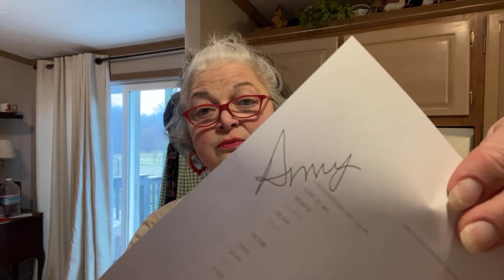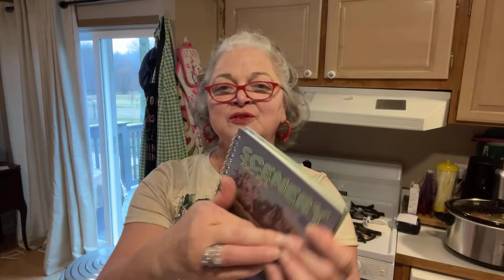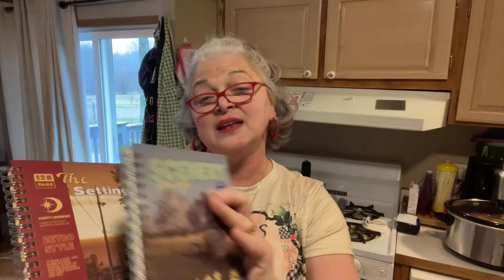Temu haul! Piano, flashlights, salt/pepper shakers, retro potholders, retro journals, doll clothes.￼